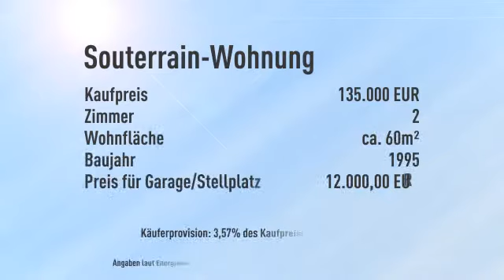Sonnenterrasse + eigener Garten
Objektnr.: RT-350-1
Informationen zum Energieausweis:
Baujahr: 1995
Heizungstyp: Zentralheizung
wesentliche Energieträger: Gas